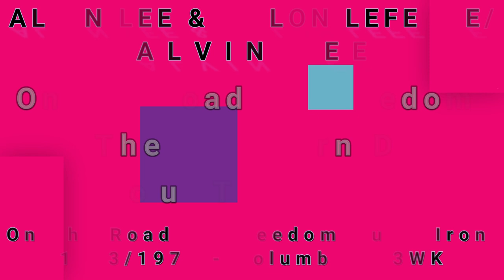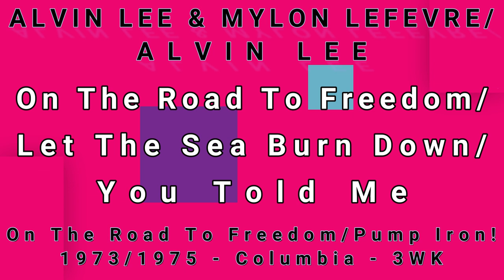ALVIN LEE & MYLON LEFEVRE/ALVIN LEE-On The Road To Freedom/Let The Sea Burn Down/You Told Me (vinyl)